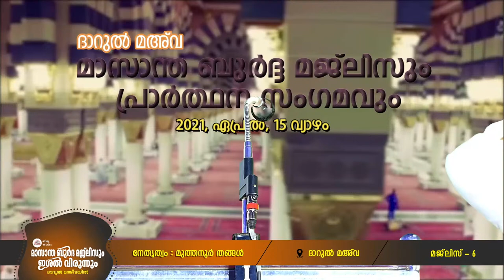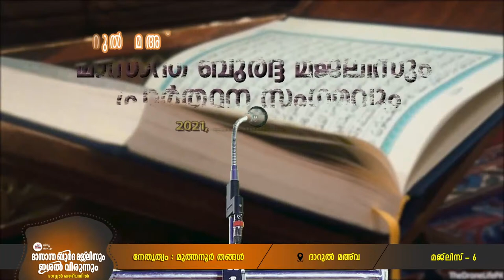തിരു കാവ്യം 6 |ദാറുൽ മഅവയിൽ|മദ്ഹിന്റെ പ്രപഞ്ചം തീർത്ത തിരു കാവ്യം മാസാന്ത ബുർദ മജ്‌ലിസ് ദാറുൽ മഅവയിൽ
*മദ്ഹിന്റെ പ്രപഞ്ചം തീർത്ത തിരു കാവ്യം മാസാന്ത ബുർദ മജ്‌ലിസ് ദാറുൽ മഅവയിൽ*
*വേദിയിൽ*
▫️സയ്യിദ് അഹ്ദൽ    മുത്തന്നൂർ തങ്ങൾ
▫️ സയ്യിദ് ഖാസിം തങ്ങൾ വലിയോറ
▫️സയ്യിദ് ത്വാഹാ സഖാഫി പൂക്കോട്ടൂ

     *WATCH AND SHERE*